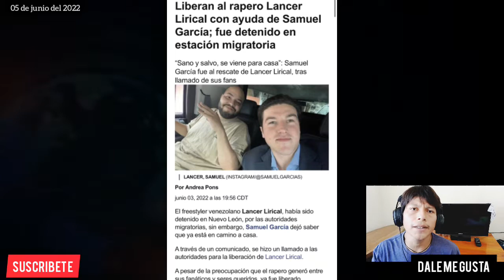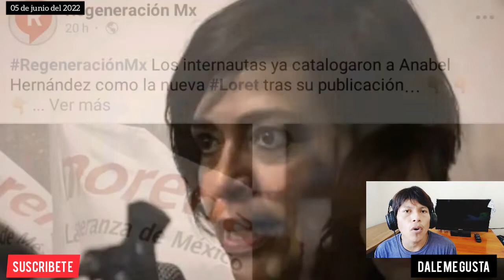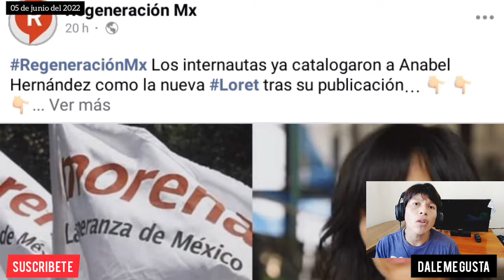Anabel Se suma al nado sincronizado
Contacto